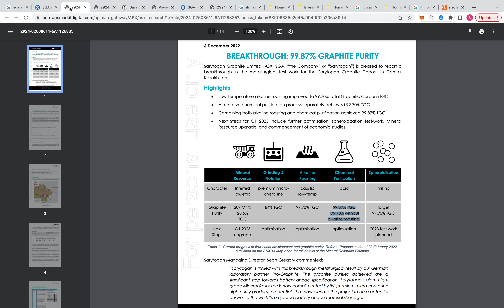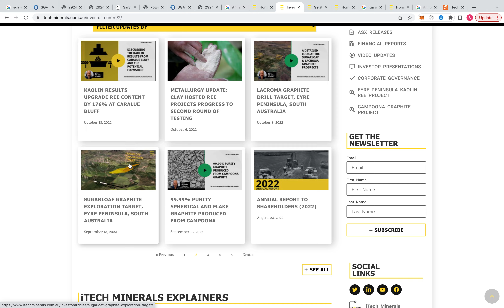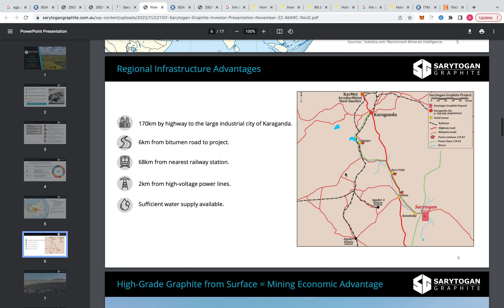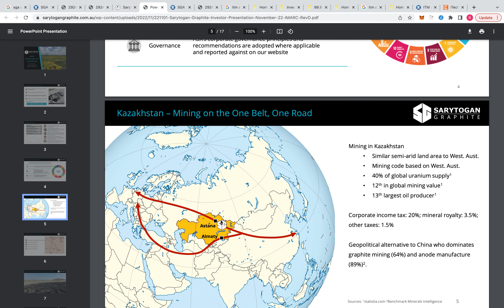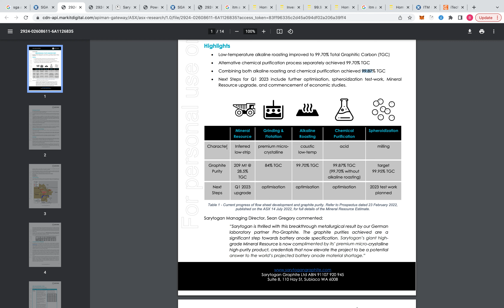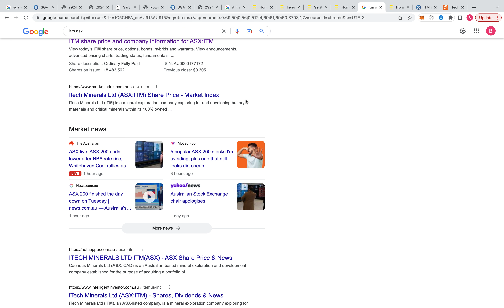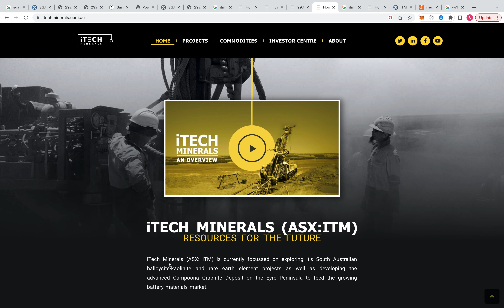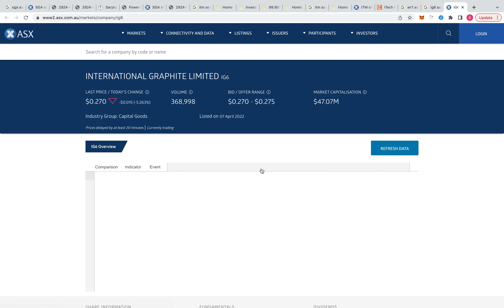SGA - ASX - Graphite Breakthrough